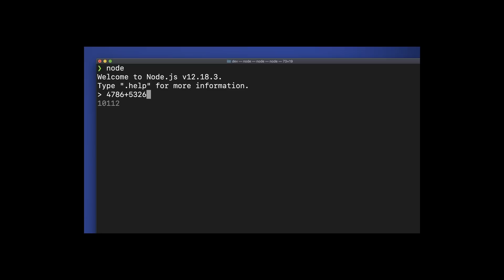What It's Like To be a Computer: An Interview with GPT-3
Resources for JavaScript developers:

* The Art of Effortless Programming: Unleashing the Power of AI Driven Development
* EricElliottJS.com - Learn TDD, functional programming, software design principles and JavaScript with online, interactive lessons.

Eric Elliott is a Webby-nominated software engineering expert, author, and creator of SudoLang, an AI programming language. With over 10 years of experience deploying AI models at scale to millions of users, he built and trained production AI models, and was an early pioneer of prompt engineering and AI Driven Development (AIDD). He has served as an engineering manager working on Generative AI for Adobe Firefly, tech lead on a social video AI app spun out of Stanford Research Institute, and a JavaScript expert and consultant on software development productivity and AIDD. for advising, consulting, or mentorship on software engineering and AIDD.